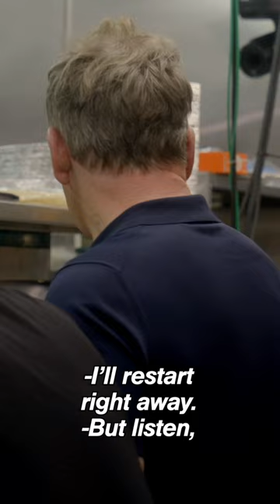“this is not a f***king joke“ 🤨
gordon ramsay gets upset when he catches the staff of this small family dinner sending out un-grilled grilled cheese sandwiches and raw, ice cold burgers.

Chef Gordon Ramsay hits the road to help struggling restaurants all over the United States turn their luck around. Ramsay examines the problems each establishment faces, from unsanitary refrigerators to lazy or inexperienced staff, and searches for resolutions. With help from his team, Ramsay redecorates each eatery to give it a fresh new look and updates the menu as needed. Ramsay's ultimate goal is to make the restaurants he visits popular and profitable, but it's up to the restaurateurs to take his advice and turn their business nightmare into the American dream.